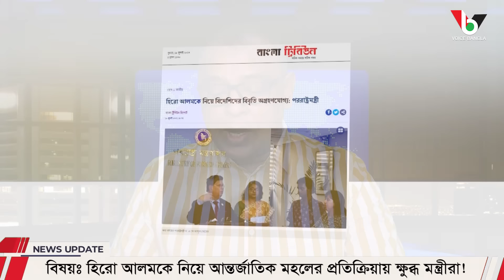হিরো আলমকে নিয়ে আন্তর্জাতিক মহলের প্রতিক্রিয়ায় ক্ষুব্ধ মন্ত্রীরা! I Mostofa Feroz I Voice Bangla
হিরো আলমকে নিয়ে আন্তর্জাতিক মহলের প্রতিক্রিয়ায় ক্ষুব্ধ মন্ত্রীরা!

*** ANTI-PIRACY WARNING ***